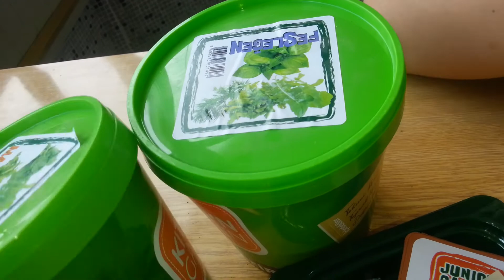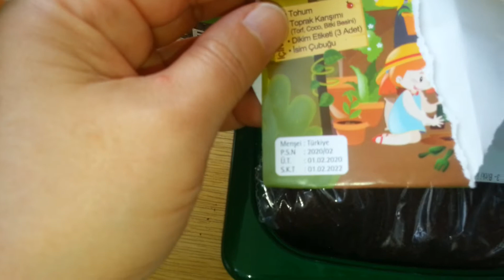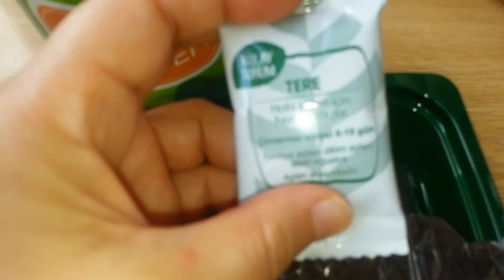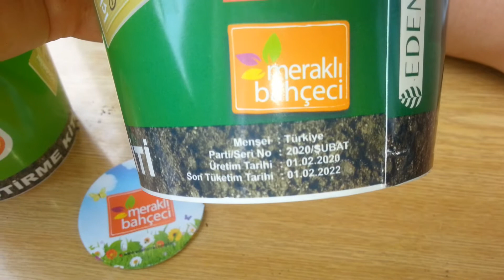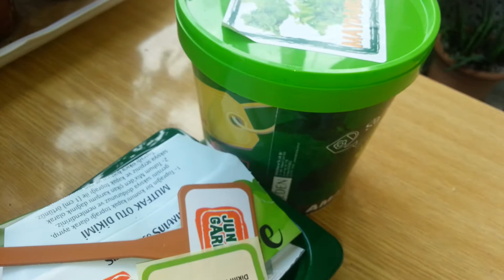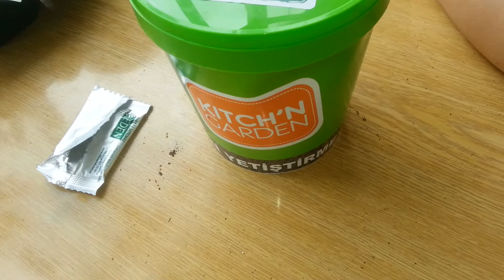Basak ile # Hoby# Maydonoz# ektik. 😄👏🐞🌱🌞🌱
Tarifi uzerinde var çok guzel.😄 çocuklarimiza TARIMI sevdirelim. 😙👍👏👐👌👌